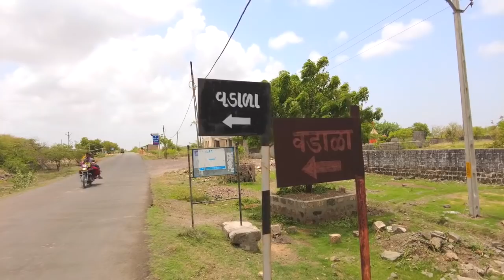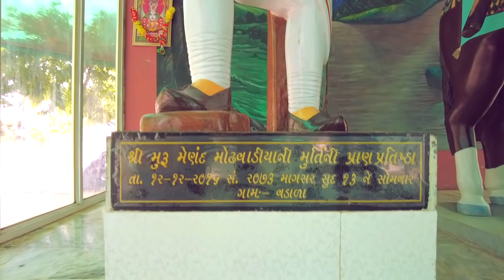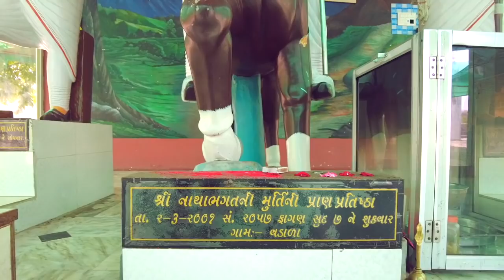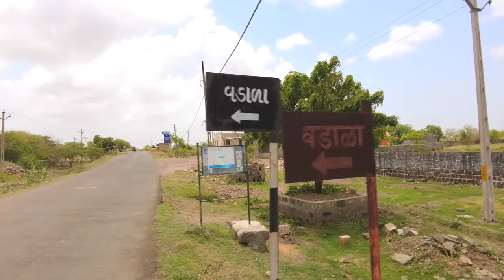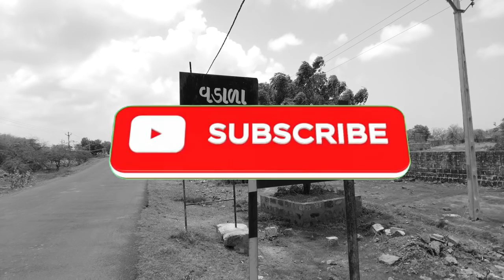હાલો વડાળા !! Hallo Vadala !!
AT- Vadala Dist Porbandar Gujarat India 360575
Hello guys! this video is for your entertainment.